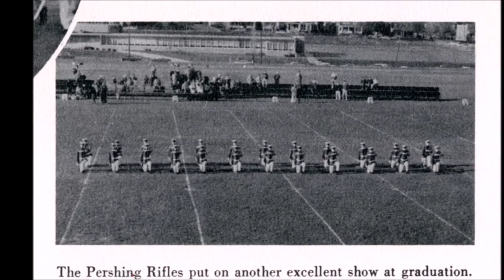Part 6 Bodden & Lowrie Interview: Extracurricular Activities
In a 2003 sit down interview, Dr. Alonzo Cavin talks with Pennsylvania Military College alumni Mr. Keith Bodden (’60) and Dr. Charles Lowrie (’61), two of the earliest cadets of color to attend PMC (now Widener University). They describe their extracurricular activities, and how African American families in Chester formed a community of support for them. This is Part 6 of a Widener University Archives eight part "Living History" interview by Dr. Cavin.  Justin Jackson, Widener '17, created the video by adding images to the original audio recording.